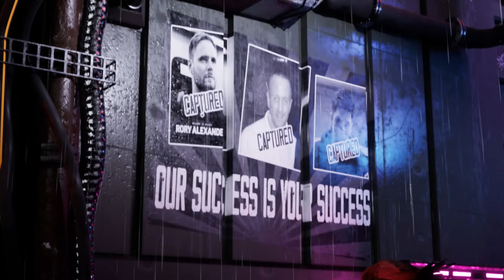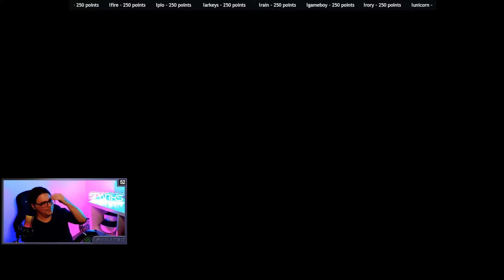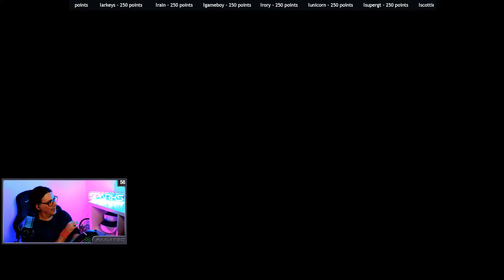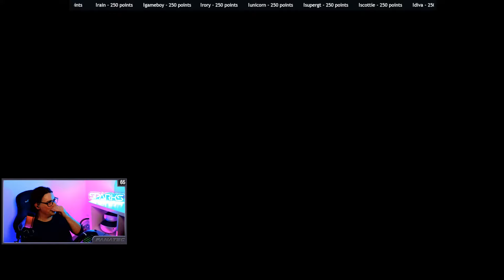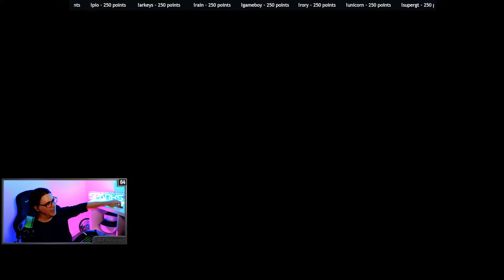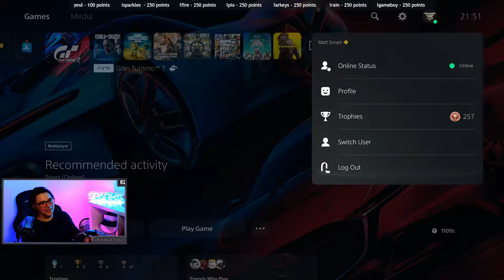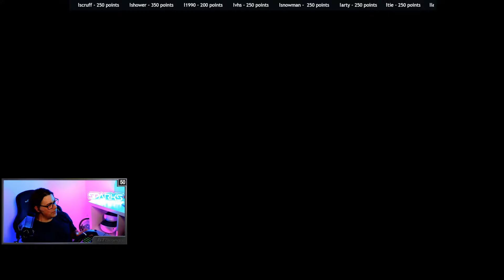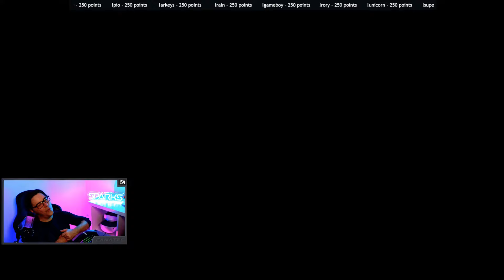Live Gran Turismo 7! - ALIEN INVASION!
Music by the legend, DEADLIFE, who has kindly let me use his aweome tracks

My Sim Racing Bits n Bobs:

 Fanatec CSL Elite Pedals with Loadcell
 GT Omega ART Rig
 Samsung 53 inch 4K UHD HDR Smart OLED TV

Other quite important things:

 NUBWO G06 Wireless Gaming Headphones
 Samson Meteor Mic
 Elgato FaceCam Pro

PC Specs:

 Intel Core i5 Six Core Processor i5-12400F
 16GB PRo DDR4 RAM